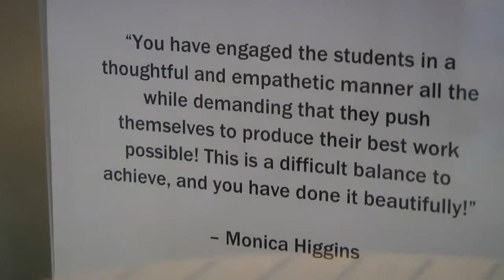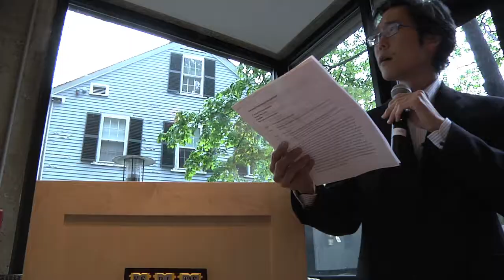A Celebration of HGSE Teaching Fellows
The first annual celebration of the fine work of the HGSE teaching fellows.